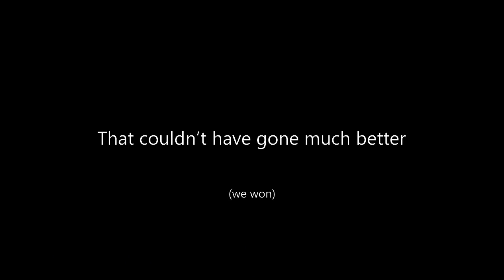ShackTac - Arma 2: Hasty Ambush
Charlie squad was originally being held in reserve, but wound up being in the middle of things when a Blufor convoy wasn't where we thought it would be.

This was a ~100 player adversarial.